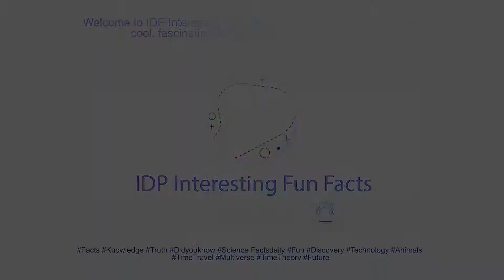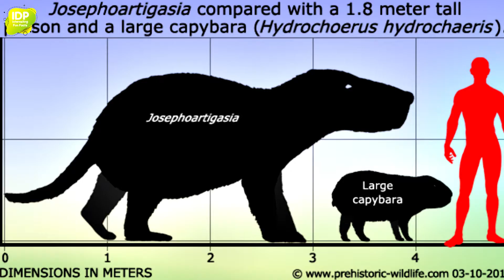प्रागैतिहासिक पशु जीव जो वास्तव में मौजूद हैं । PREHISTORIC ANIMALS CREATURES.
प्रागैतिहासिक पशु जीव जो वास्तव में मौजूद हैं । PREHISTORIC ANIMALS CREATURES - INTERESTING FUN FACTS

पुराने समय में, कई जानवर हैं जो बहुत बड़े और विशाल दिखते हैं.क्या आप जानते हैं कि कुछ अज्ञात तट अतीत में बहुत पुराने थे? Not only animals are new, but also insects
They were quite big, which people know a lot from. So in today's issues video, you may know something like this.
Will tell what you ever thought would be new, in the age of May, such small looking well animals were so big.